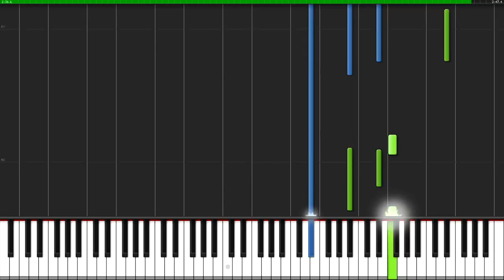Yuugure no Tori Shingeki no Kyojin Season 2 Ending Piano Tutorial PianoPrinceOfAnime